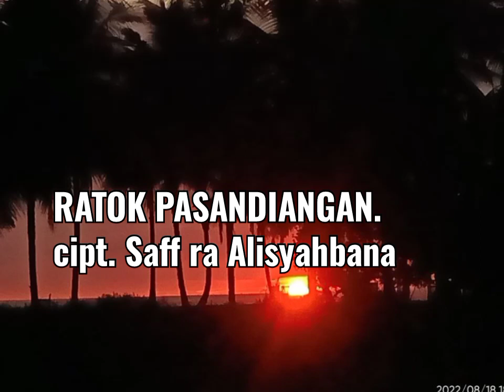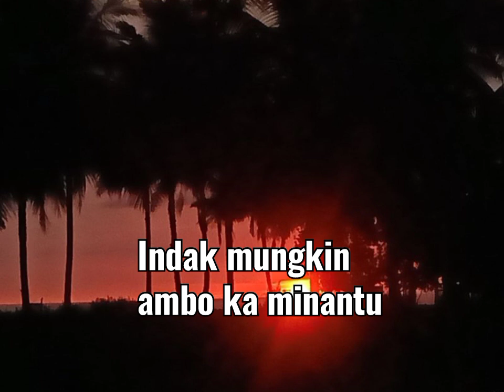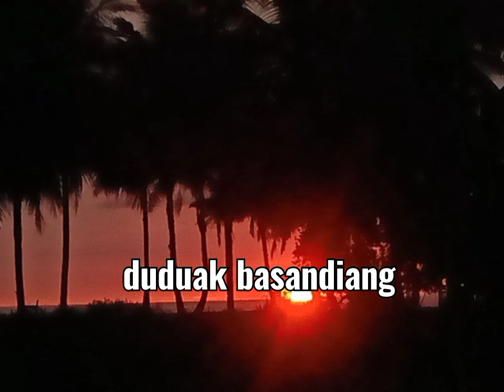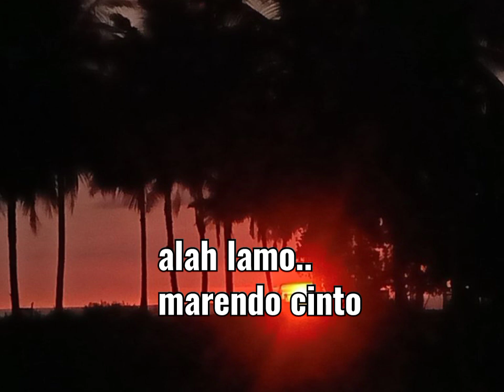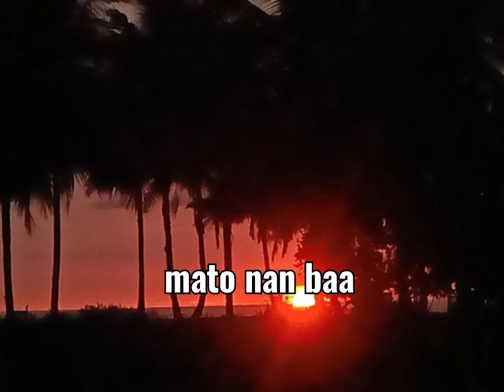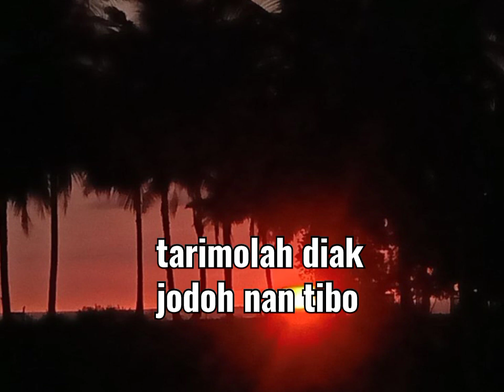Ratok Pansandiangan Karaoke (lirik)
mohon maaf jika ada kesalahan dalam penulisan lirik.